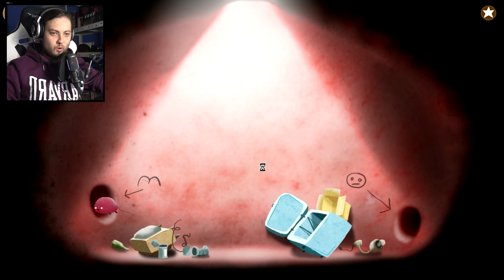KONIEC CHUCHELA !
↪ 20.000 LIKE NA KONIEC ŚWIETNEJ SERII ?! ↩

™ Pamiętaj drogi widzu, wszystko co widzisz na tym kanale, odbieraj w sposób żartobliwy, filmy nie mają na celu urażenia nikogo, przychodź, oglądaj, rozrywkuj, baw się dobrze, Łokieć 💪.